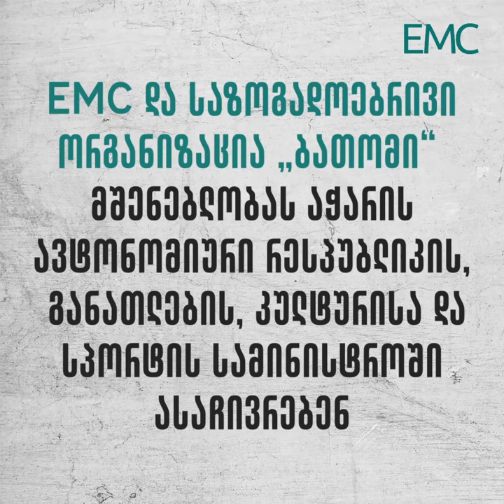ბათუმის ამბასადორი არ უნდა აშენდეს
ბათუმის ბულვარში 16 სართულია სასტუმროს მშენებლობით,  შეუქცევადი ზიანი ადგება კულტურული მემკვიდრეობის ძეგლს - ბათუმის ბულვარს, რომელის მნიშვნელობა და ღირებულება ქალაქისთვის შეუფასებელია.

ამ ვიდეოში ვსაუბრობთ რა სამართლებრივი დარღვევებით შენდება სასტუმრო "ამბასადორი", მეორე მხრივ კი, რატომ არის ეს მშენებლობა დამაზიანებელი ბათუმის ბულვარის, როგორც კულტურული მემკვიდრეობის ძეგლისთვის.

შეგახსენებთ, რომ დღეს აჭარის ავტონომიური რესპუბლიკის განათლების, კულტურისა და სპორტის სამინისტრომ არ დააკმაყოფილა​ EMC-ისა და “საზოგადოება ბათომის” მოთხოვნა მშენებლობის შეჩერებასთან დაკავშირებით.

ვიდეო: ალექსანდრე ქეშელაშვილი